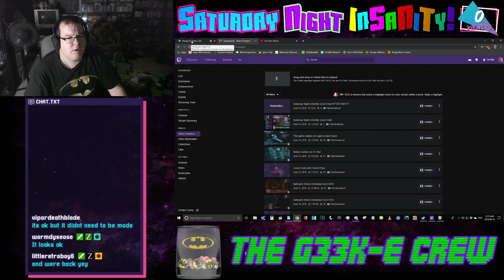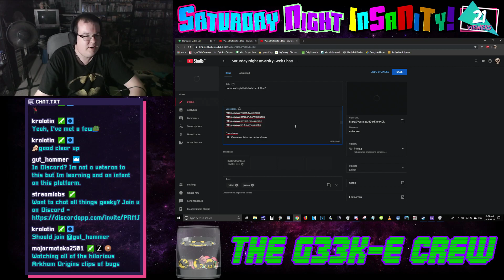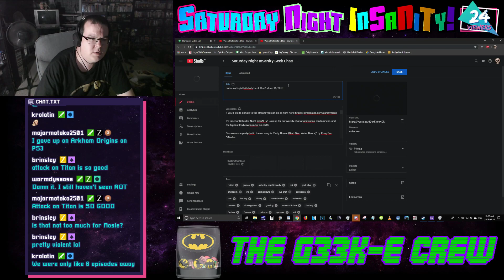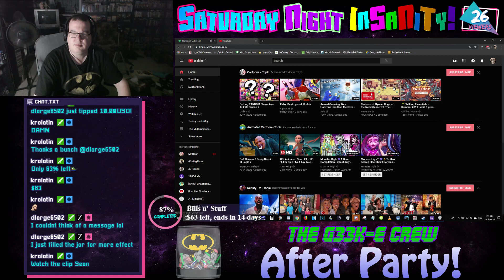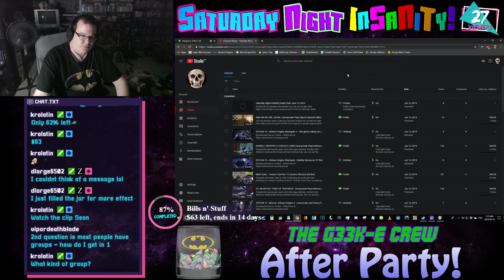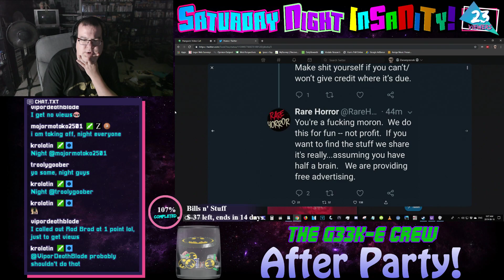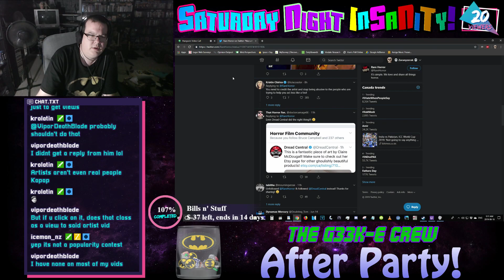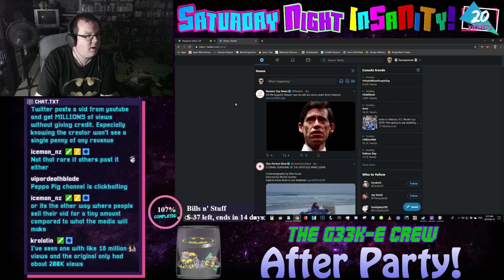Saturday Night InSaNity Geek Chat AFTER PARTY! June 15, 2019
Join the Official World of Zaranyzerak discord server